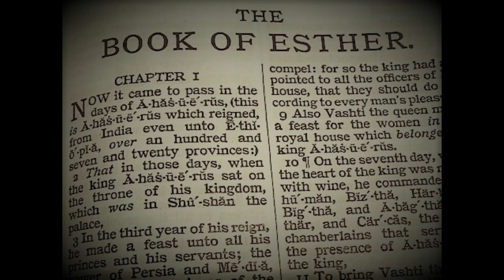Esther, Part 1 | Ridge Farm Bible Conference 2013